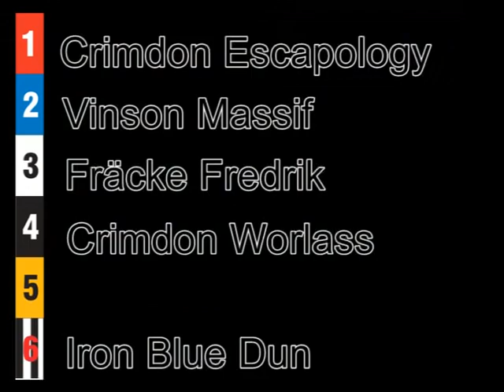Crimdon Worlass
Worlass